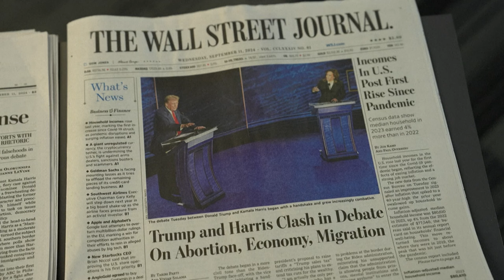Trump y Harris reunidos en Nueva York por aniversario del 11-S tras agrio debate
Kamala Harris y Donald Trump se dieron un apretón de manos durante la ceremonia por el aniversario del 11 de septiembre en Nueva York, bajo la mirada del presidente Joe Biden, después de un debate en el que la demócrata acorraló al republicano.